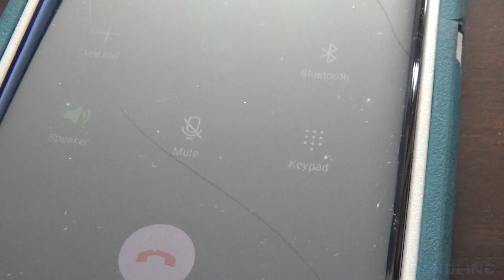Wausau Snow Day Anouncement 1.28.2019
It's official!!!